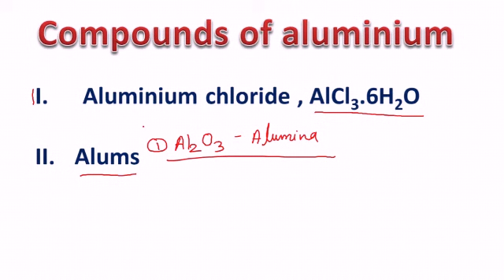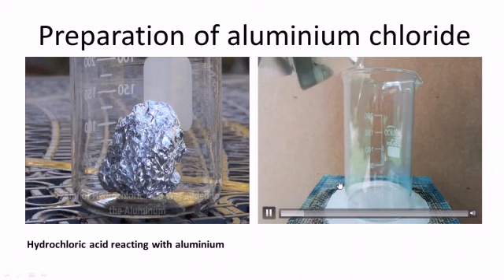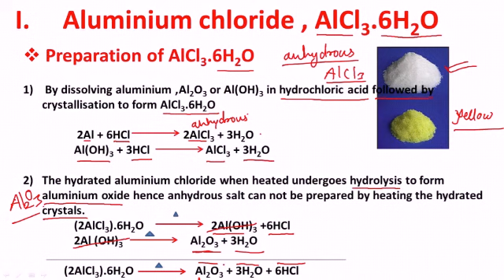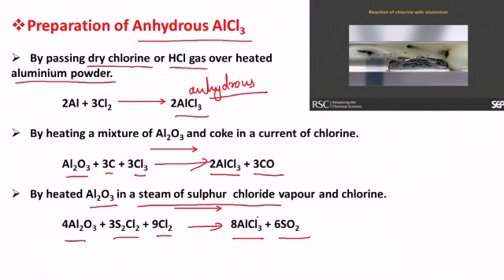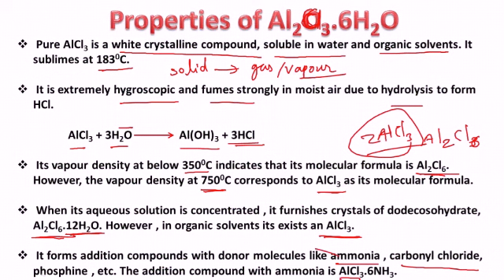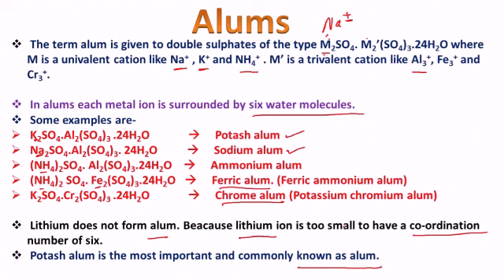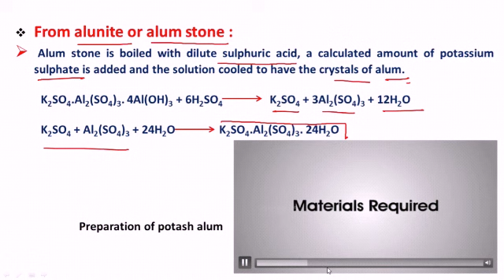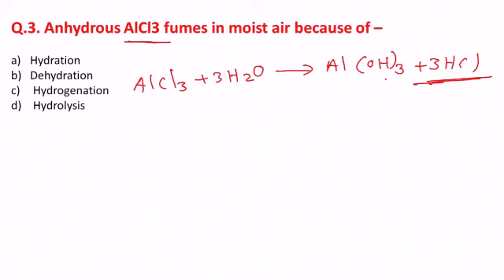Compounds of aluminium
1.Aluminium chloride
2.Alums